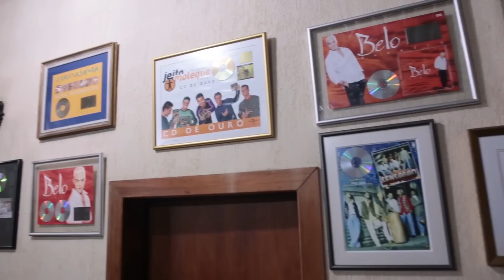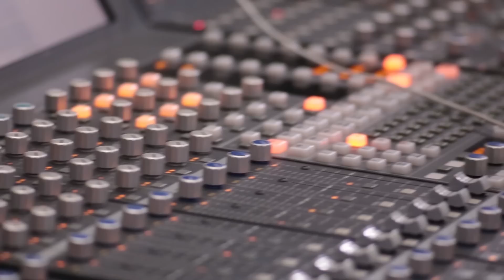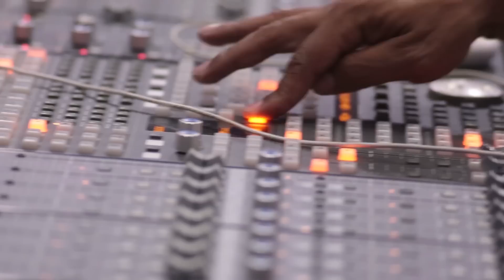Grupo Clareou - Povo de Luanda Part. Jorge Vercillo (Making Of)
Gravação realizada no estúdio do Prateado.